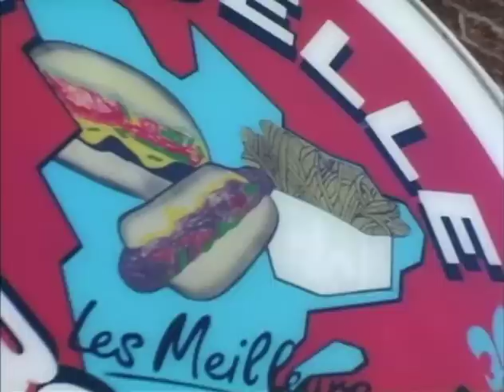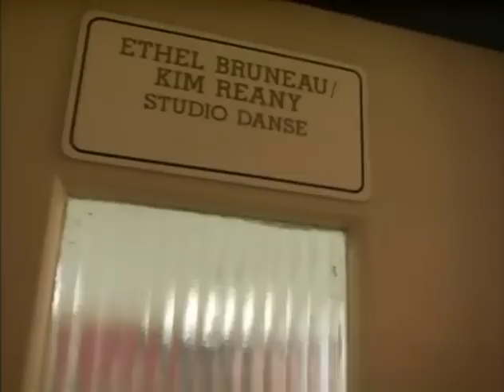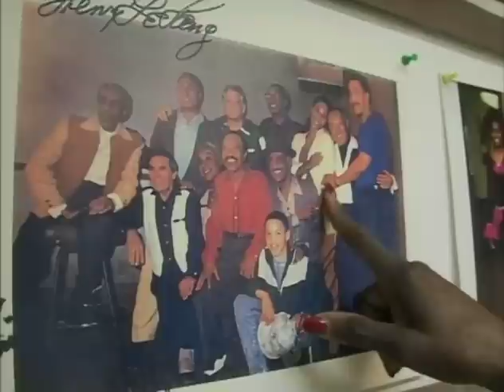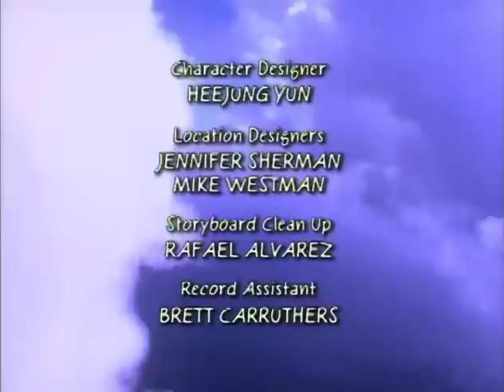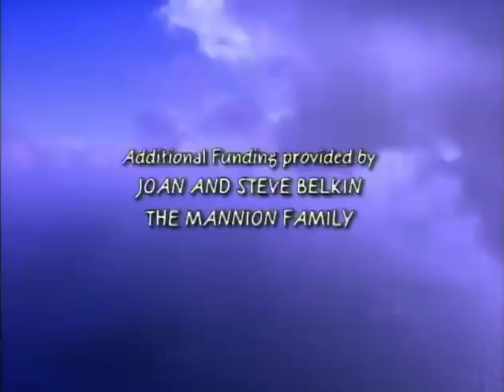Postcards from Buster, La Belle Poutine, 2007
Postcards from Buster